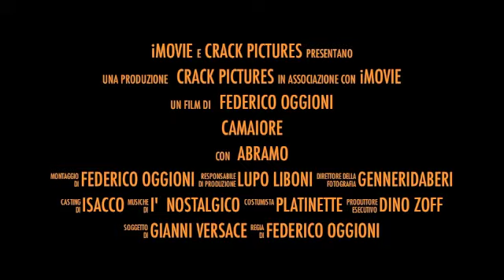isola di greppolungo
Isola di Greppolungo, Camaiore